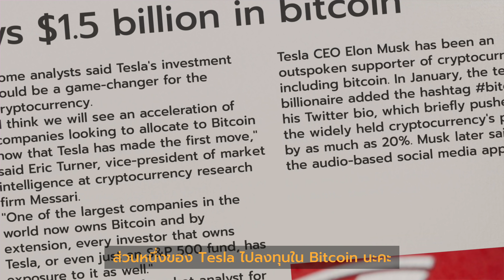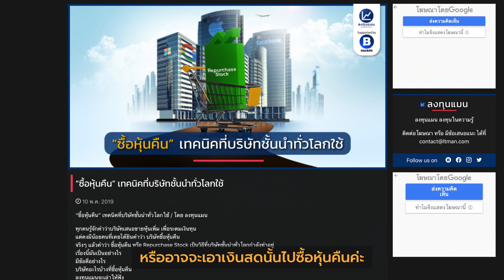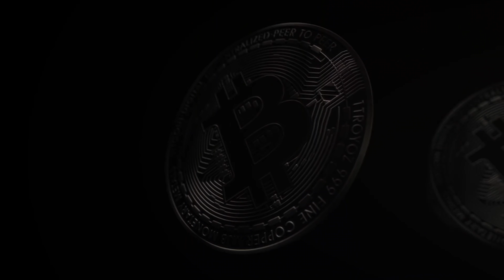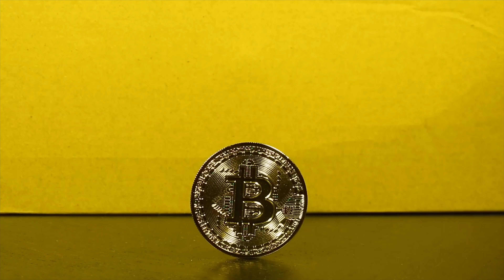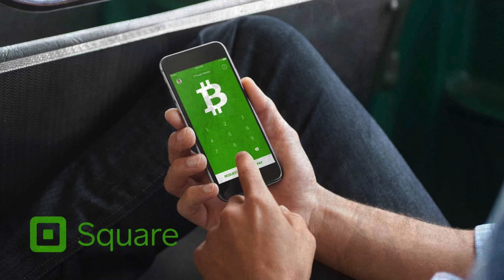จะเกิดอะไรขึ้น! ถ้าทุกบริษัทหันมาลงทุน Bitcoin? | ลงทุนTECH EP.2 | LDA World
ถ้าทุกบริษัทยักษ์ใหญ่หันมาลงทุน Bitcoin!
จะเกิดอะไรขึ้น? กระทบอะไรบ้าง?
ลงทุนTECH episode นี้ชวนคิดต่อ หลังจากเจ้าพ่อวงการเทคฯ Elon Musk นำเงินสดบริษัท Tesla ไปซื้อ Bitcoin แล้วถ้าบริษัทเทคโนโลยีอื่นๆ ที่เงินสดเหลืออย่างมหาศาลหันมาลงทุนทางนี้บ้าง... จะเกิดอะไรขึ้น @เฟื่องลดา faunglada-lda มาเล่าให้ฟังค่ะ
ลงทุนTECH Episode หน้า อยากให้เรานำประเด็นไหนมาพูด มาชวนคุยกันอีก บอกกันมาได้ด้านล่างนี้เลย :)